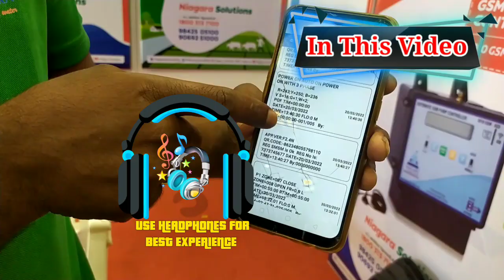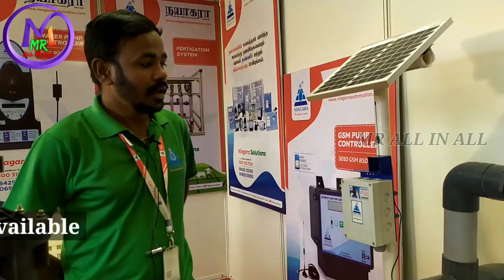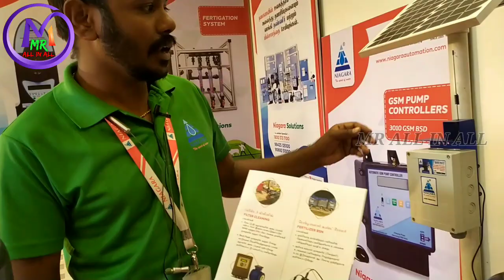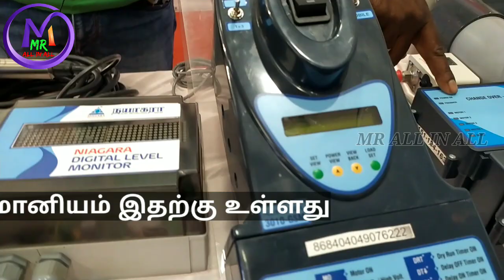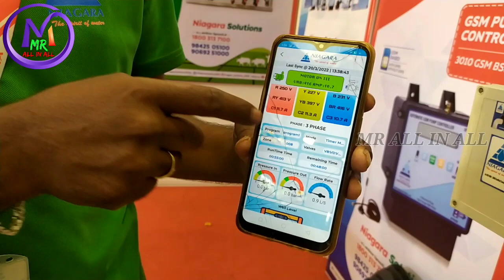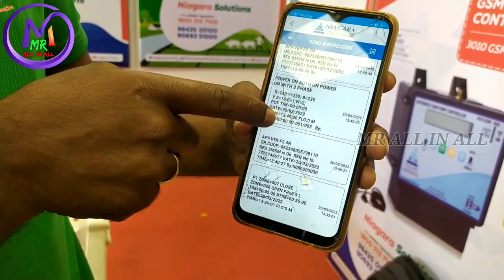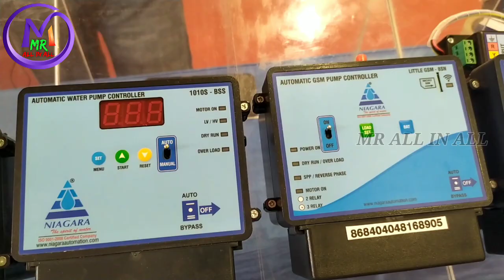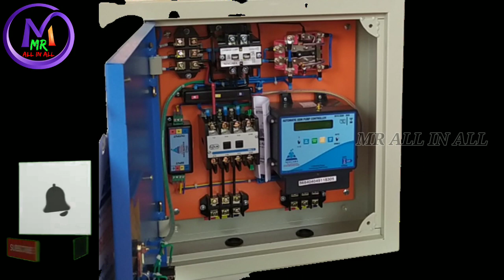அரசு மானியம் இருக்கு | ஒரு Mobile Phone போதும் எங்கிருந்து வேண்டுமானாலும் Operate பன்னலாம்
This is float type technology

Mobile phone operated Drip irrigation gate valve system

Solar based wirless Transmitting and receiving unit

This is Coimbatore cheran managar Niagara company

Government subsidy available

Save water

Save agriculture

Save farmers